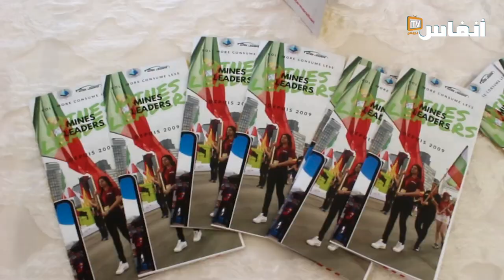طلبة مدرسة "المعادن" يبتكرون سيارات صديقة للبيئة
تم تنظيم منتدى الرباط للمعادن والمقاولات يومي 14 و 15  فبراير 2023 بالمدرسة الوطنية العليا للمعادن، وذلك  تحت شعار: "الانتقال الطاقي منصة للاستثمارات وقاطرة لاقتصاد مرن ومستدام".
 وحرص المنتدى، المنظم بدعم من وزارة الانتقال الطاقي والتنمية المستدامة، على تنويع الفعاليات التي يستفيد منها طلبة المدرسة الوطنية العليا للمعادن بالرباط من خلال عدة أروقة وفضاءات لتقديم مختلف الشركات الوطنية والدولية في الميدان الصناعي و الاقتصادي.